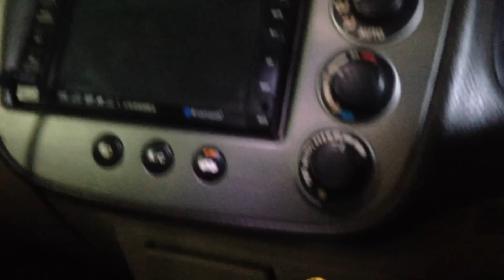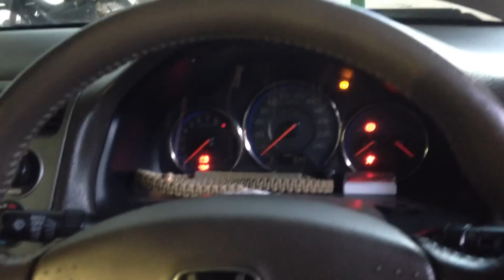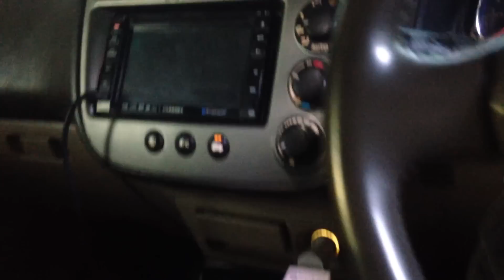D.I.Y รีวิวซ่อมมอเตอร์พัดลมหม้อน้ำเอง Civic ES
D.I.Y คืนชีพให้ มอเตอร์พัดลมหม้อน้ำ ของ คุณ ด้วยงบ 60 บาท เปลี่ยนถ่านมอเตอร์พัดลมหม้อน้ำ